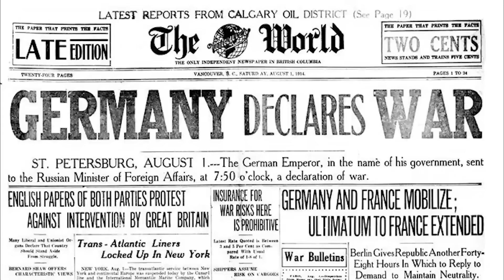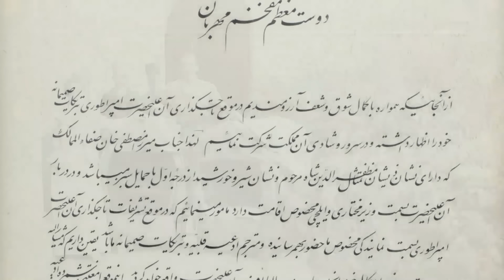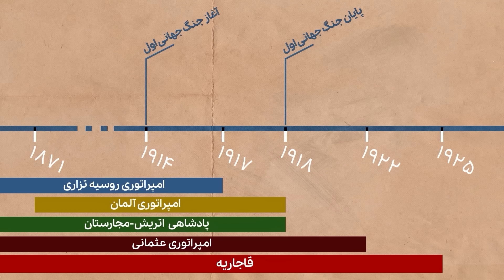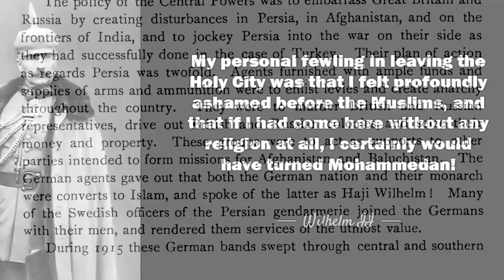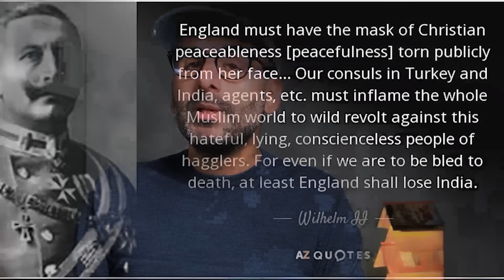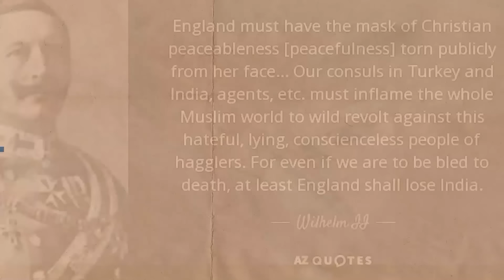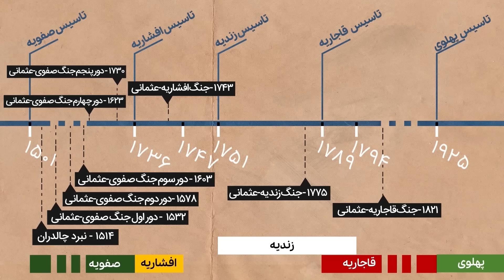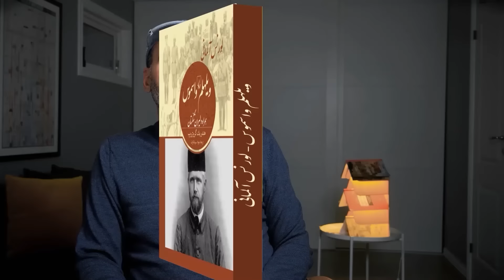ایران زمین بازی جنگ جهانی اول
تصمیم ایران برای اعلام بی‌طرفی در زمان جنگ جهانی اول تحت چه شرایطی بود؟
بریتانیا و آلمان و عثمانی چه روابطی با ایران داشتند؟ روسیه چه طور فشار می‌آورد؟

متن: بهجت بندری، علی بندری

0:00 رابطه ایران و آلمان در جنگ جهانی اول
2:26 داستان جنگ جهانی اول
2:55 تاج‌گذاری احمدشاه و فشار روسیه
4:12 ایران یکپارچه با حاکمیت ضعیف
5:08 هنرستان صنعتی آلمان در ایران
7:10 موضع رسمی ایران بی‌طرفی
8:19 سفیر عثمانی در ایران
9:39 اعلام جنگ روسیه به عثمانی
11:40 تصمیم ایران بین بهار و سید ضیا
13:13 ارتش ایران نداریم
15:01 عشایر ایران قبل و بعد از رضاشاه
18:30 سیستم جنگی تغییر کرد
20:12 ایران زمین جنگ بود
21:06 بحران اقتصادی بریتانیا
21:50 ایران با اسلام آمد وسط جنگ
23:48 آلمان رفت بازدید از امپراتوری عثمانی
25:39 جهاد تهاجمی امت اسلام عثمانی
28:00 نزدیکی قیصر به مسلمانان
30:07 گروه اپوزیسیون ترکان جوان
31:13 نفت ایران بازی را عوض کرد
34:00 حمله انگلیس به هند از راه ایران
36:36 اتحاد ایران و عثمانی
38:07 از کجا آلمانی بیاریم ایران
39:07 لورنس ایران
43:07 اشتباهات دیپلماتیک ایران
44:39 راه رساندن سلاح آلمان به ایران
45:42 نشان عقاب برای امیر افغانستان
46:46 راه طولانی استانبول به بغداد و ایران
47:46 دستگیری جاسوس آلمانی در ایران
49:53 راه‌های ایران دست عشایر
51:20 عملیات آلمان در ایران
53:51 ماجرای انگلیس و تنگستان بوشهر
54:55 کودتای شیراز
57:15 سرنوشت ویلهلم واسموس
58:58 تصمیم موضع ایران در جنگ بزرگ
59:56 ارتش روسیه به سمت تهران
1:01:10 کمیته دفاع ملی در ایران
1:03:03 تبعید ملک الشعرای بهار به مشهد
1:04:17 انتقال پایتخت از تهران به اصفهان
1:05:34 پیشنهاد روسیه به ایران
1:06:41 احمدشاه قاجار ریسک نمی‌کنه
1:07:34 رجال سیاسی ایران و پناه در کرمانشاه
1:10:09 اولین خلبان نظامی ایران
1:10:37 نقشه سایکس پیکو برای خاورمیانه
1:12:13 ایران در اشغال است
1:13:00 مجله‌های فارسی در آلمان
1:14:51 ایرانیان در اروپا تصویر درستی ندارند
1:15:49 دولت موقت ملی برگشت
1:17:06 اپرای رستاخیز میرزاده عشقی
1:17:38 پایان رابطه‌ی ایران و آلمان
1:18:37 استان‌های غربی ایران زیر فشار
1:20:17 قحطی در ایران

«در تولید این ویدیو از تصاویر آرشیو کاخ گلستان استفاده شده»

منابع
پانصد سال روابط آلمان و ایران، امیراشرف آریان‌پور
تجارت بین‌الملل و انتقال مازاد، احمد سیف
تاریخ سیاست خارجی ایران، عبدالله رمضانی
سیاست خارجی آلمان و ایران دوره‌ی رضاشاه رشید آرمین خطیب شهیدی
ماهیت روابط اقتصادی آلمان و ایران از 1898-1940 حسین آبادیان
 روابط سیاسی-فرهنگی ایران و آلمان و شکل‌گیری کارخانه‌های صنعتی تبریز،فرناز فرجی
روابط فرهنگی ایران و آلمان از عصر صفوی تا پایان دوره قاجار؛ سوفیا میرزایی
مناسبات سیاسی- اقتصادی ایران و آلمان در بحبوحه جنگ دوم، مرجان برهانی
مجله‌ی کاوه و مسئله‌ی تجدد، عباس میلانی
پیش به سوی شرق، ایران در سیاست شرقی آلمان در جنگ اول، اولریخ گرکه
هم شرقی، هم غربی تاریخ روشنفکری مدرنیته ایرانی، افشین متین
داستان توسعه در ایران، گروه مهندسی خرد
حکومت موقت ایران، منصوره اتحادیه در ایران و جنگ جهانی اول
واسموس لارنس آلمانی از کریستوفر سایکس
کتاب سبز بی‌طرفی ایران
ایران در جنگ جهانی اول، کاوه بیات
مقالات تقی‌زاده

German-Persian diplomatic relations
COMMERCIAL DIPLOMACY: THE BERLIN-BAGHDAD RAILWAY AND ITS PEACEFUL EFFECTS ON PRE-WORLD WAR I ANGLO-GERMAN RELATIONS Ryan Michael Bukaty